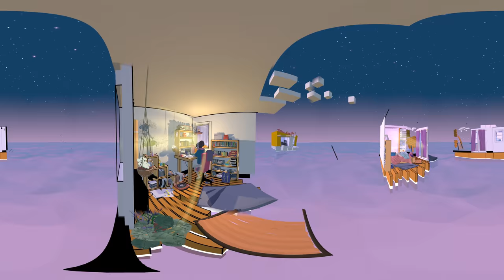360° ChilledCow Fanart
Last project on this fanart :
a 360° version made with Unity